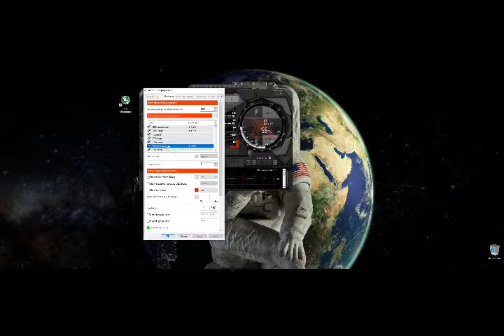Msi afterburner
میزان مصرف سخت افزار در بازی